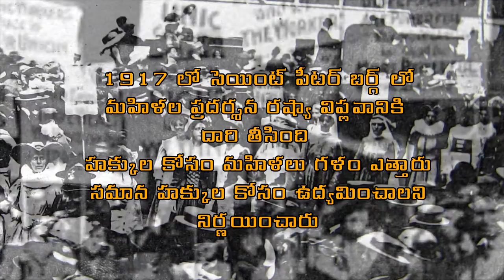Reason Behind International Women's Day || FiT4 || History || 2017 || TeluguMate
In this video the reason why Womens Day is celebrated will be explained...!